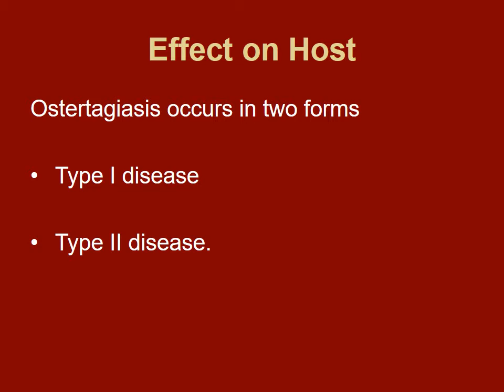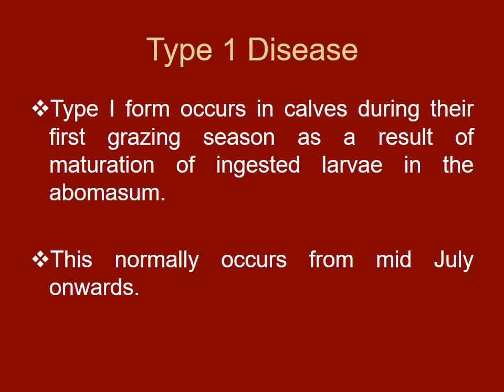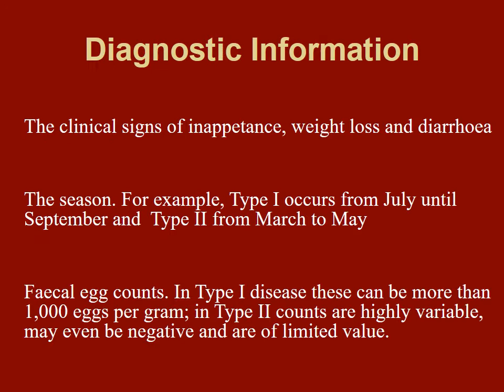Lecture 1 from Veterinary Parasitology 2nd Edition, Urquhart ISBN13: 9780632040513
Nematodes from Veterinary Parasitology 2nd Edition, Urquhart ISBN13: 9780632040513 Lecture 1 from Veterinary Parasitology 2nd Edition, Urquhart ISBN13: 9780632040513